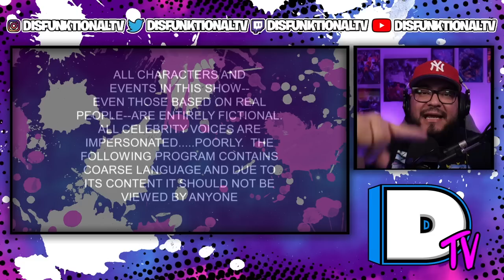South Park: Volcano Reaction (Season 1 Episode 3)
► Follow DisfunktionalTV On All Socials 👇🏽⬇👇🏽